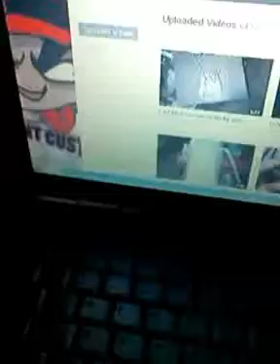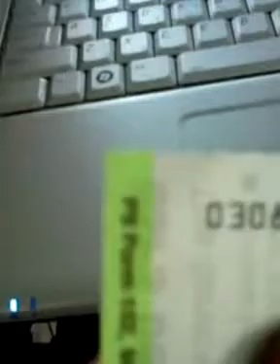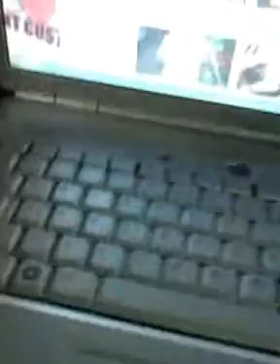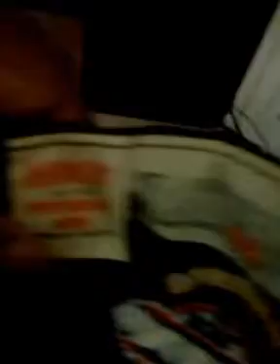Reciept + Pickups (Snapback)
Receipt Video For 337snapback337
Snapback Pickup
2 Vintage Snapbacks For Sale Or Trade
Requesting Either Chicago Bulls Or Baltimore Ravens Snapback (Vintage Or Rare)